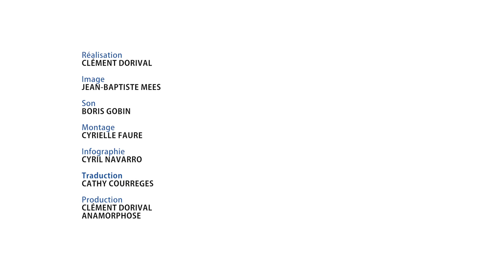DOC2AMU - Ante Ivčević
« Portraits de doctorant.e.s Doc2amu » dans la Collection « Expérimenter l’avenir »
Ante Ivčević nous présente sa thèse en géographie et géosciences qui a pour sujet : “Indicators in risk management: a fresh perspective between hazard analyses and societies’ response”
Laboratoires : LPED ; CEREGE

Pour mieux évaluer l'impact des risques naturels (tremblements de terre, mais surtout impacts du changement climatique comme glissements de terrain, submersions marines, inondations...) sur l'environnement et les sociétés, les sciences physiques géologiques et socio-économiques ont besoin de synergies fortes et de collaborations interdisciplinaires. Cette forte impulsion améliorera non seulement la compréhension des réponses environnementales aux facteurs de forçage naturels et anthropologiques, mais renforcera également l'évaluation des risques en établissant des indicateurs de vulnérabilité et la résilience de la société. Les recherches scientifiques sur les risques naturels qui croisent les approches physiques, environnementales et sociales sont rares. En général, ils consistent souvent en une succession linéaire de différentes méthodologies et documents analytiques (description du danger, cartographie du risque, cartes de vulnérabilité, étude de perception) sans intégration réelle de ces différents paramètres dans une approche globale et globale pour tous. Le risque est cependant un domaine très transversal, car il n'y a de risque et de vulnérabilité que s'il y a un impact potentiel sur la société. L'intérêt scientifique, et la partie innovante, de cette thèse réside dans le renouvellement possible des concepts de chaque discipline impliquée et dans une modélisation croisée des indicateurs qui permettra l'émergence de nouvelles problématiques. Cette thèse portera principalement sur le nord du Maroc (Tanger-Tétouan). Cette région est caractérisée par de fortes pressions démographiques et économiques (infrastructures portuaires et touristiques), qui exacerbent la vulnérabilité des risques côtiers (par exemple, glissements de terrain, érosion côtière, inondations). En réduisant la capacité tampon des plages et des dunes à la variabilité climatique, ces pressions auront nécessairement un impact négatif sur tout autre développement côtier. Cette thèse vise à identifier des indicateurs de risques fiables et des réponses sociétales liées aux risques multiples (risques naturels et impacts du changement climatique) afin de fournir un cadre de gouvernance pour la prévention des risques naturels au Maroc.